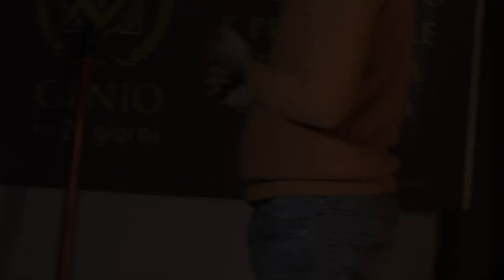Beatrice Bugatti_Scena da "Ordinary people"